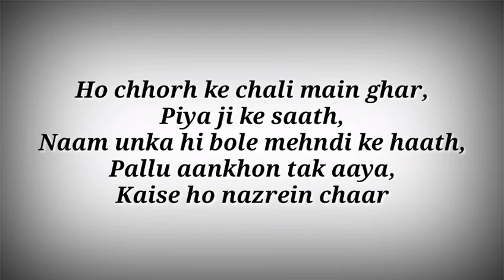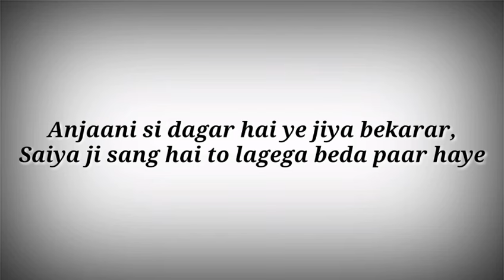LYRICS Beda Paar Song - Laapataa Ladies | Ak786 Presents